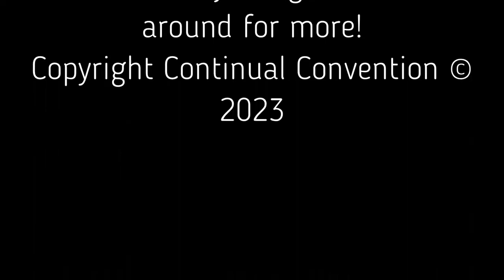The Panel Room Episode 164: What Would I Do Differently?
Making your way in the world creatively is a challenging - and rewarding life. Knowing that, dive into the question, if I knew then what I know now, what would I do differently? With Rachel A Brune, Jack Cullen, Toni L. P. Kelner/Leigh Perry, Seanan McGuire/Mira Grant, Sarah J. Sover and host James P. Nettles!